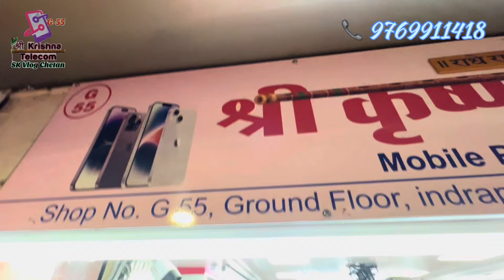Cheapest Price Second Hand iPhone || All Second Hand Mobile at SHREE KRISHNA TELECOM Shop No G-55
All Second Hand Mobile Mobile Phones
Kam Price vale iPhone mobile
Cheapest Price iPhone Stock Available

Shop No.G-55 indraprasth, shopping Centre, Borivali, West West, Mumbai, Maharashtra